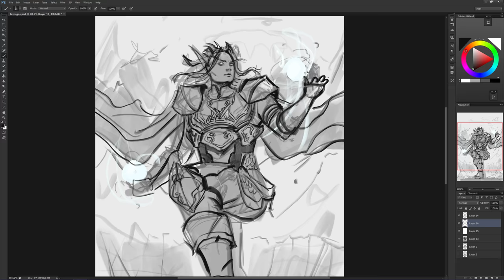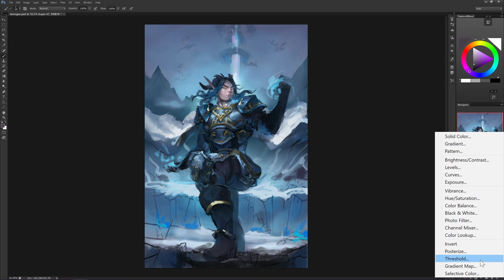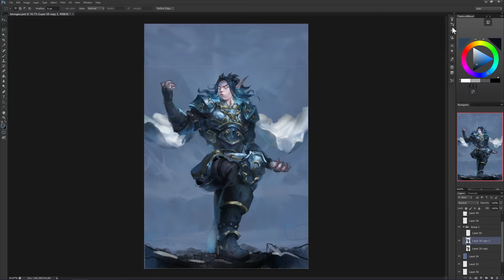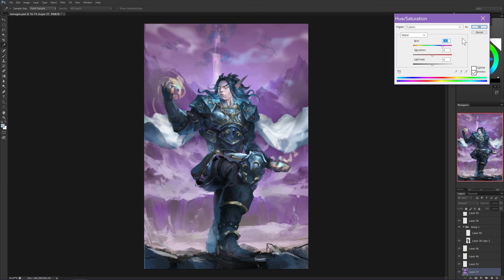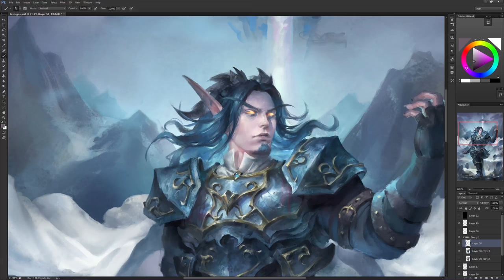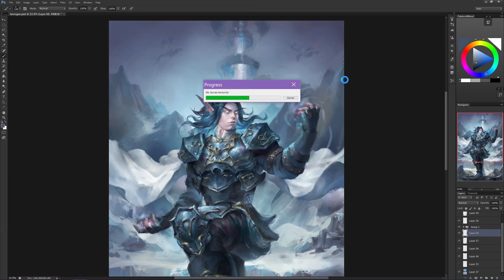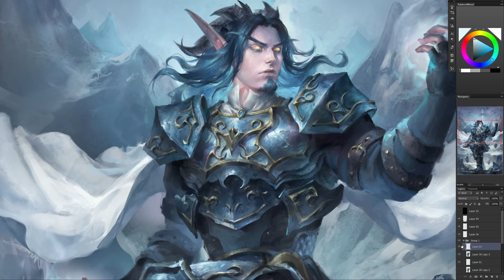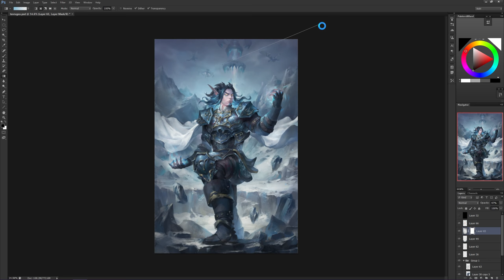Tevrugos | Painting Process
Commissioned piece of a blue dragon guy called Tevrugos.